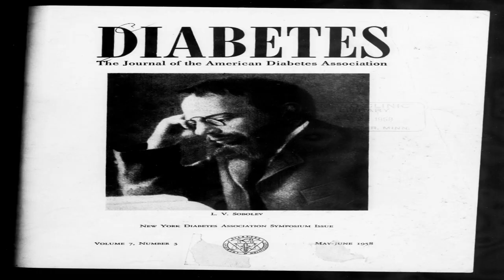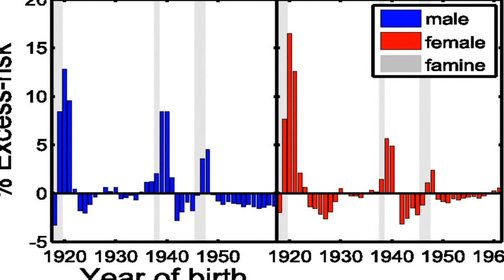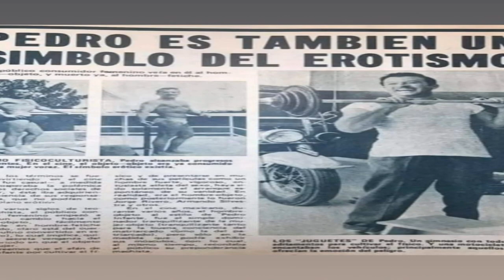EL MAYOR SECRETO DE ANTONIO PEDRO INFANTE ❤️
ABRAZOOOOOS!!! :'D